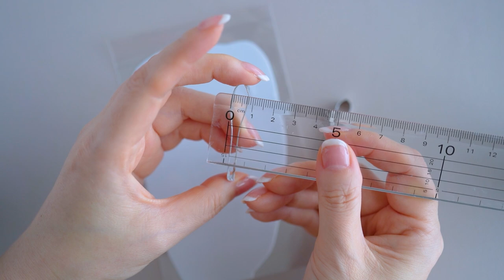樹脂粘土で作るアガパンサスの花。クレイフラワーの作り方。DIY Clay Agapanthus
制作過程やお花観察などの記録を残していく予定です。
動画を参考に制作された作品などあればぜひ"@ouchihanabiyori"でお知らせください💕 ★おうち花日和オリジナルのクレイカッターやモールドを販売しています。

最近お散歩中によく見かけるお花「アガパンサス」を樹脂粘土で作ってみました。
寒色系の綺麗な色や幻想的な咲き方に心惹かれます。

このお花はひたすら量産のコツコツ作業で、作るには少々根気がいりますが・・
絵の具や粘土、材料だけのところからお花の形ができあがっていく工程はクリエイティブでとても楽しいです。

おうち時間やお花が好きな方、創作が好きな方にも一緒にお楽しみいただけたらいいな、ということで制作記録を残しておきますね。

マイペース更新のため、投稿頻度はかなりの不定期です🙏
登録後、ベルマークボタンで「おうち花日和」の新着動画の通知をONにしていただけるととても嬉しいです。

★動画を参考に制作された作品を公開される際は、おうち花日和の動画を参考にしたことを一言添えていただけるととても嬉しいです🙇‍♀️🙏💕

◆材料

◉樹脂粘土
エクセレント
モデナソフト

◉カッターは0.3mmのアルミ板で自作しています。
コスパ良く手軽に作れて切れ味も悪くないですが、細長いので抜く時に少しグラグラします。

撮影後、プラスチックで作り直したカッターはこちらで販売中です↓

◉ペップ（糸のみ使用）

◉ワイヤー＃18,#30

◉のし棒ヘラセット（Daiso）
◉クリアポケット（フィルム　（Daiso））
　抜き型でカットしやすく、粘土を剥がしやすい。マシンの汚れ防止にも。
◉激落ちメガサイズ（乾燥台に便利なスポンジ（Daiso））

◉丸め棒とシリコンヘラのセット（Amazon）

◉パスタマシン
(楽天）
３〜９までのダイヤル（７段階）がついたもの。
3,000円弱くらいのものを購入しました。
カッター部分（上部）を外して使っています。
マシンなしで作る場合は、のし棒で薄くのばします。
マシンがあると一瞬で均一に伸ばせるので時短と疲労軽減できます。

◉黄色い細工棒が入っていたセット